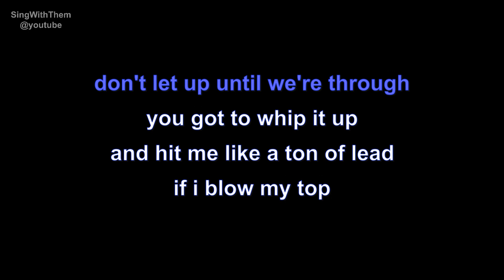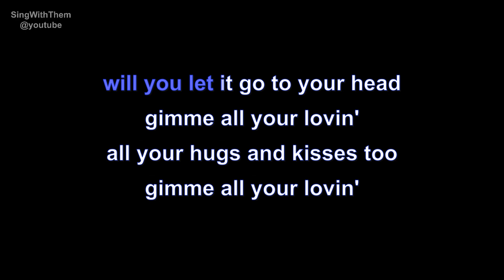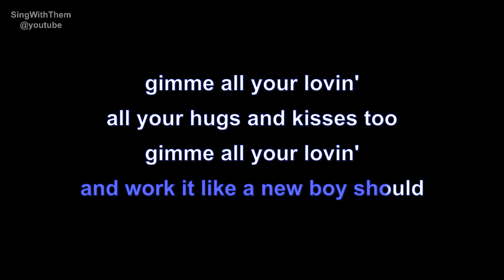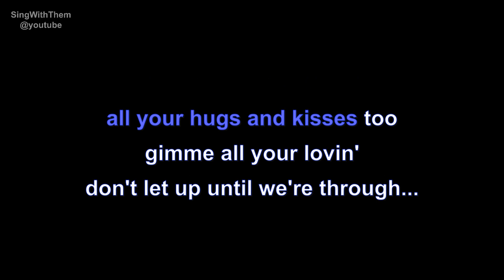zz top | gimme all your lovin' | lyrics | paroles | letra